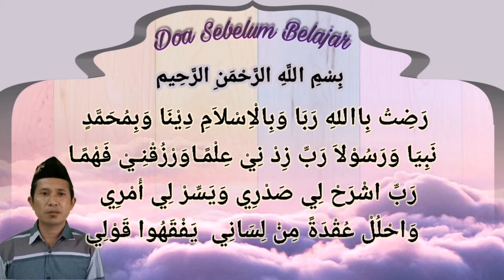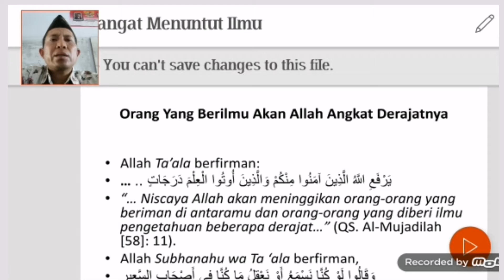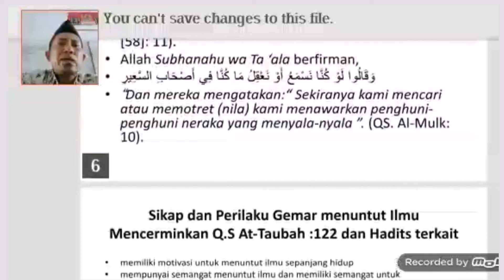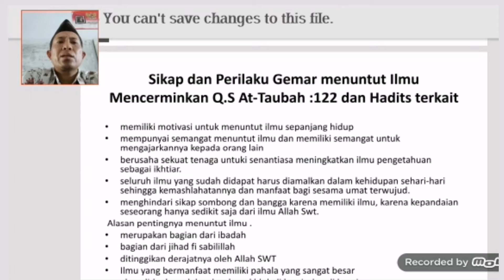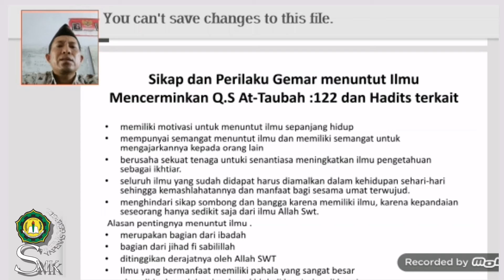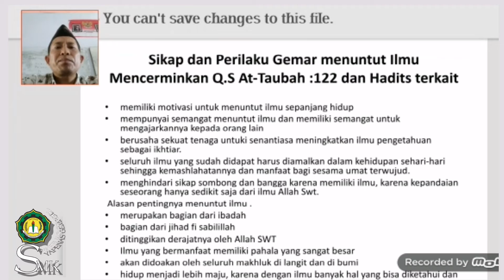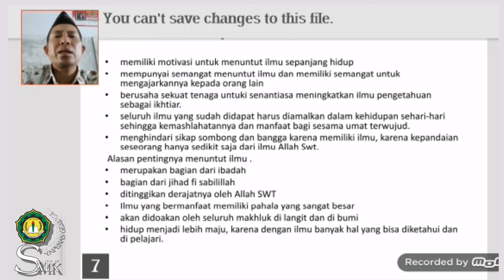PAI KELAS X - SEMANGAT MENUNTUT ILMU "SMK YAPENAS GEMPOL"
Bapak Arifin,S.PdI